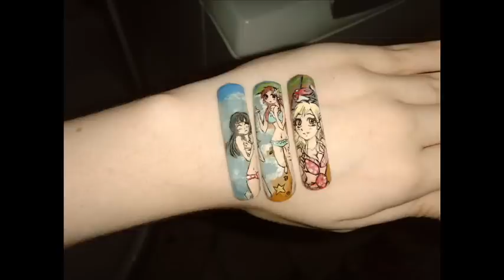Wakacyjne zdobienia Vacation nail art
Moje wakacyjne zdobienia na tipsach